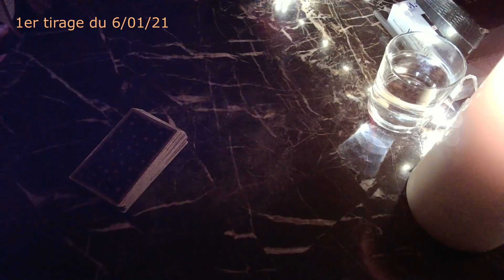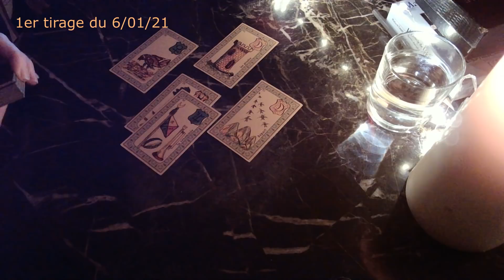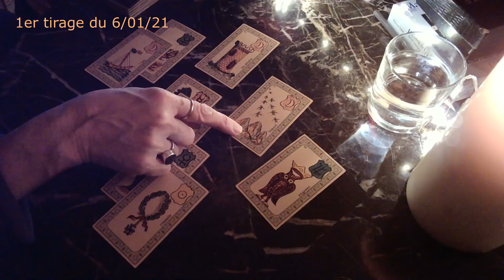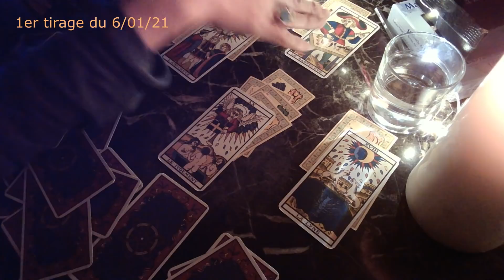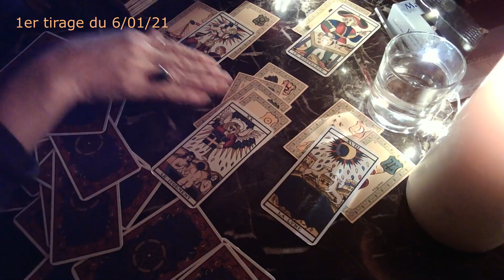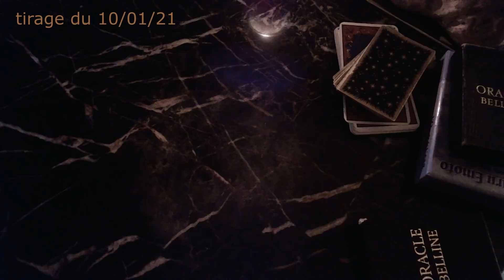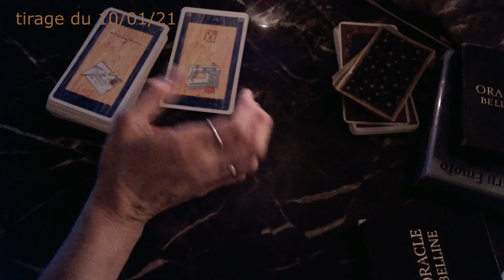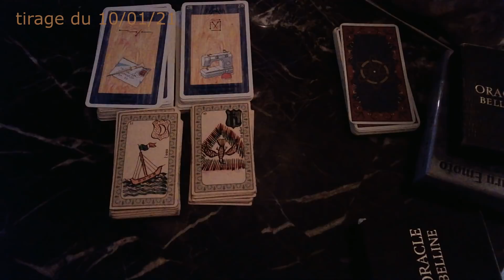🌹 Va-t-on éviter un 3em confinement strict et général ? cartomancie par Coklico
Voici des tirages, mis à la suite, du 6 janvier (avant les annonces de Castex) et du 10 janvier au sujet d'un re-reconfinement en France comme celui de mars 2020 : strict et général
Tarot de Marseille, Oracle de Belline, Oracle des épingles (Dalhia)

🌹Je ne monétise pas ma chaine et ne compte pas le faire donc Gratitude 🙏💛💚💙💜 pour vos soutiens financiers

👉 Pensez à regarder l'onglet "communauté" sur la page d'accueil de ma chaine, où je partage des liens, des vidéos, des reflexions
👉Et si mon travail vous plait : un pouce 👍 afin que les vidéos soient mieux répertoriées dans YT, merci !